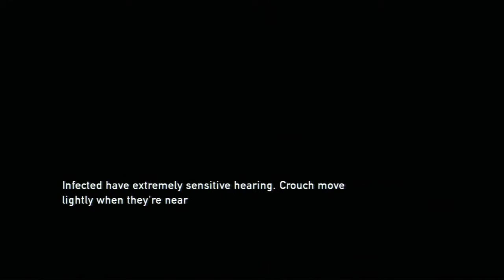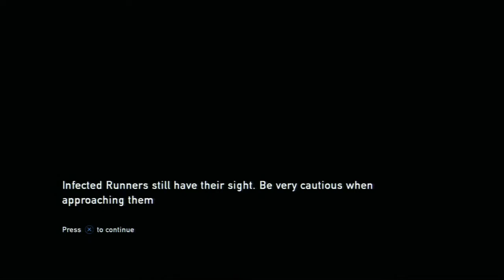The Last of Us #5